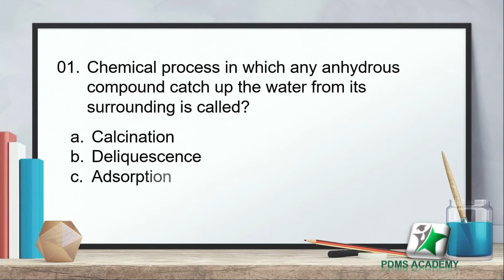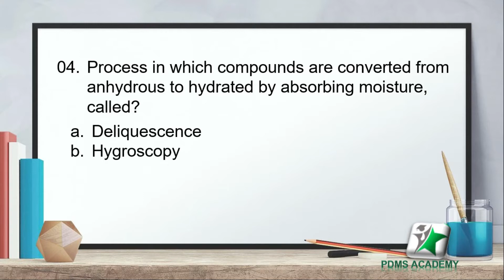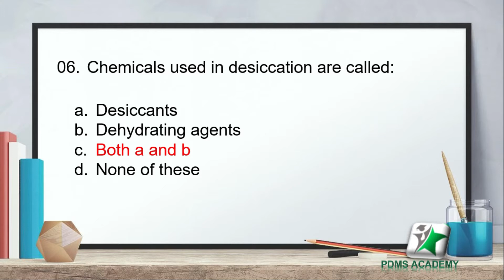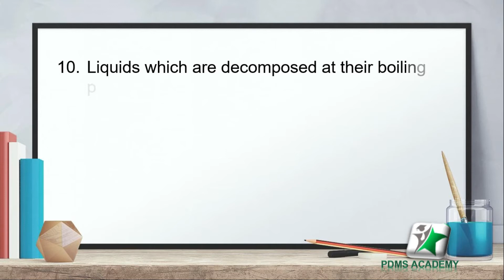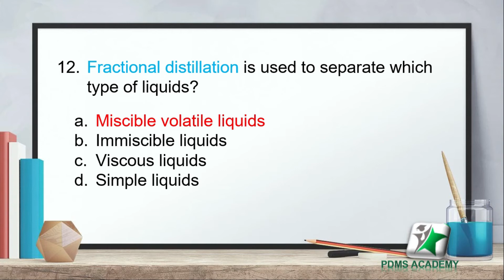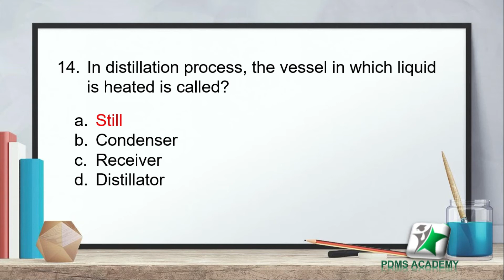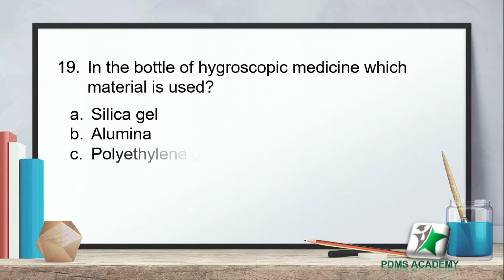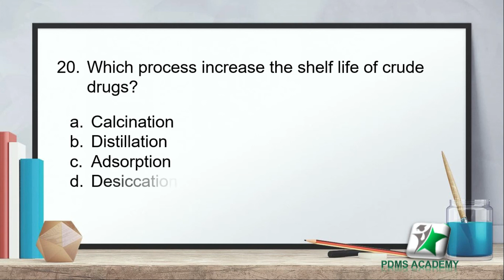Pharmaceutic || pharmacy tech / pharmacist Exam MCQS test # 19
PDMS ACADEMY YouTube channel FREE ONLINE LECTURES.
👉 PDMS ACADEMY Channel is also Related to the Pharmacy Education Where you will find videos of various Pharmacy Subjects 📚

👉 Multiple Choice Questions Paper of  Various Pharmacy Exams Like ➡️ Pharmacy Technician ( category B ) || ESIC PHARMACIST || DSSSB PHARMACIST || CGHS PHARMACIST || RSMSSB PHARMACIST ||

👉 Multiple Choice Questions Paper of Various Pharmacy Subjects Like ➡️ PHARMACOLOGY || PHARMACEUTICS || PHARMACOGNOSY || BIOCHEMISTRY || PHARMACEUTICAL CHEMISTRY || PHARMACEUTICAL TECHNOLOGY || ANATOMY PHYSIOLOGY || PHARMACY COMPUTER

👉 These Multiple Choice Questions are helpful in Various Entrance Examination of Pharmacy Like ➡️ GPAT || NIPER || DRUG INSPECTOR

👉 MDCAT ENGLISH VOCAB VIDEOS  WILL BE AVAILABLE SOON
 Language English, Urdu, Hindi mixed .
 suitable for students having Urdu, Hindi, Punjabi mother tongue but studying in English medium institutions.
 This channel has great usefulness for those students who want to be future doctors and officers.